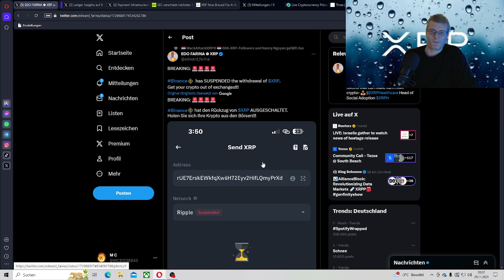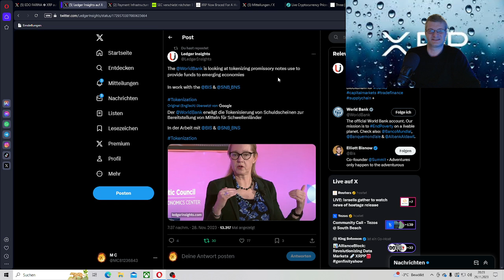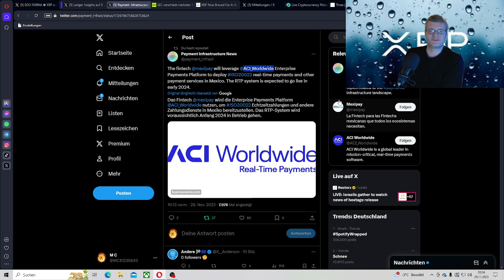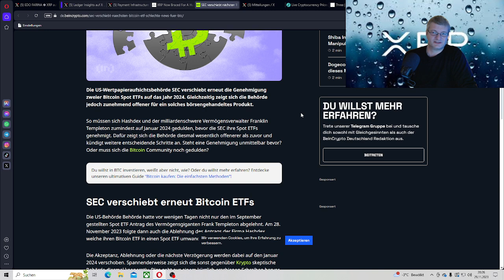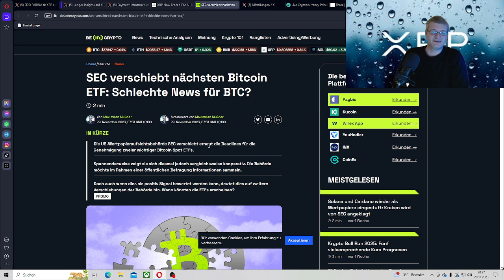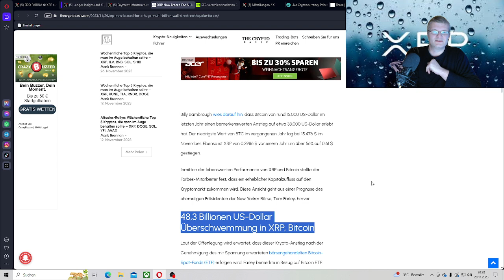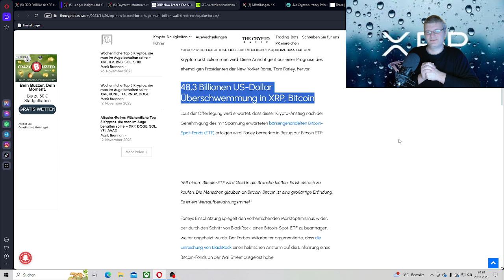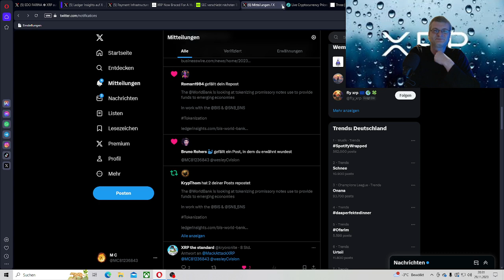XRP 48,3 Billionen US-Dollar Überschwemmung in XRP, Bitcoin,Weltbank,ACI_Worldwide,SEC verschiebt